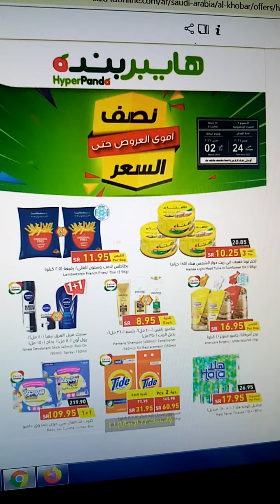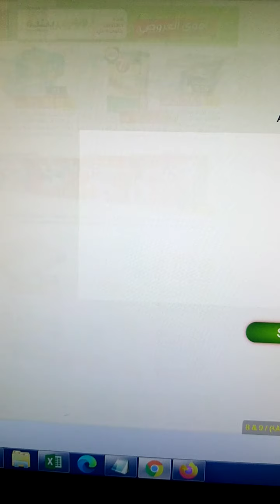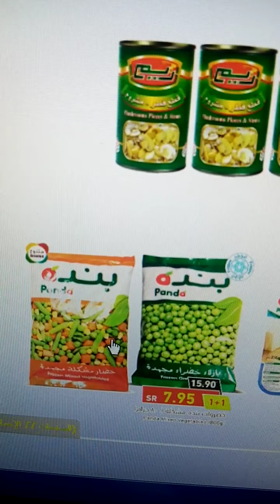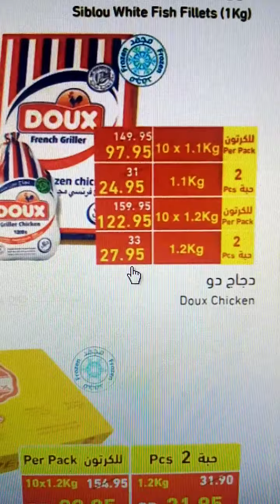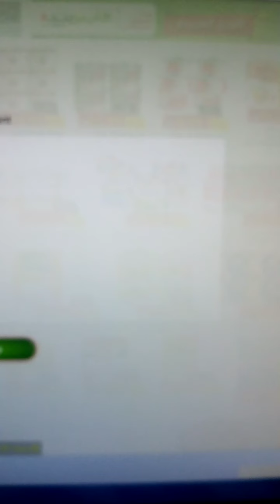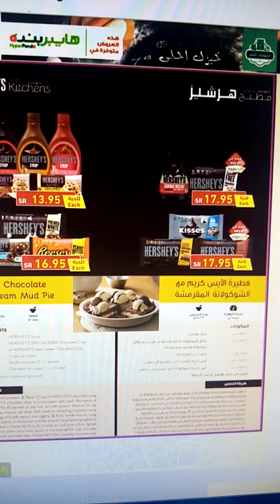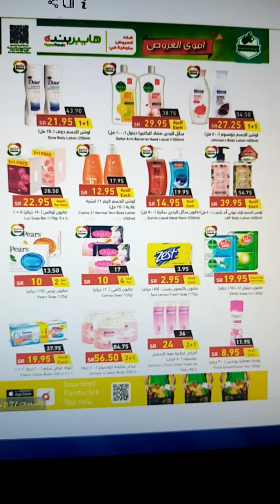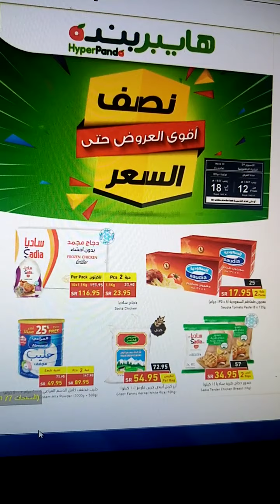اقوي عروض بندة هذا الأسبوع نصف السعر ويستحق لقب الحصان الأسود لعروض هذا الأسبوع من ٢٤ فبراير